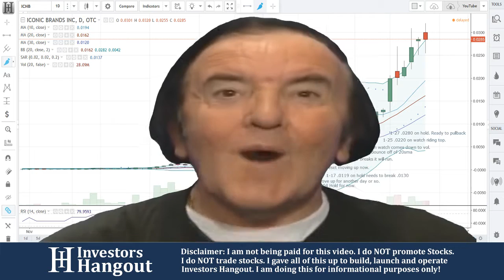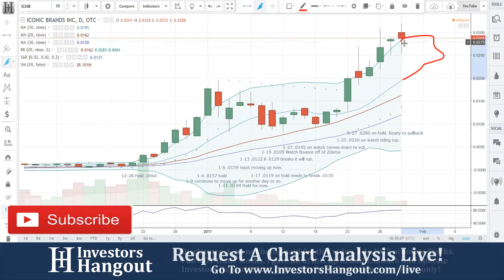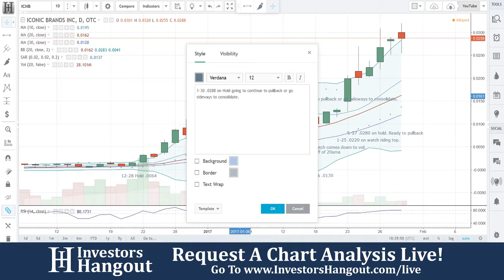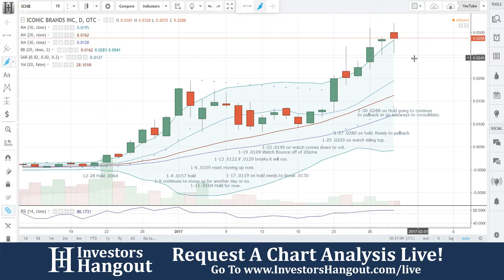ICNB Stock Live Analysis 01-30-2017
ICNB Stock Analysis (Iconic Brands Inc.) as of 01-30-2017. Brief description of the company and $ICNB stock chart analysis.